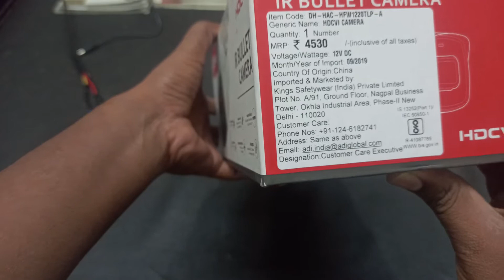cctv camera with inbuilt mic |Dahua 2mp built in mic camera |DAUHA DVR for built-in mic camera tamil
HD Security camera with inbuilt mic for voice recording dvr, these security cameras are a great way to record both video and audio signal, Security Cameras with Built In Audio, CCTV Audio, Audio Surveillance, Security Cameras with Sound, Built in microphones for cctv.
cctv camera microphone,
cctv camera with speaker and microphone,
cctv camera micro
தமிழ் டெக்னிக்கல் வீடியோஸ்
COMPUTER | CCTV | PRINTER | LAPTOP | GPS | ALARM DEVICE | COMPUTER LAPTOP PRINTER SERVICE
கேமரா | கம்ப்யூட்டர் | பிரிண்டர் | லேப்டாப்  | அலாரம் | பயோ மெட்ரிக் |ஒஸ் |  டேட்டா ரெக்கவரி | சிசிடி கேமரா இன்ஸ்டாலேஷன்
Technical Channel Tamil
❤ டெக்னிகல் தமிழ் சேனல்
Xtream Technologies
Wholesale &Retail
No 2/1 Dwaraga Pillaiyar street, OPP Taluk Office, Tirupattur -635601, Tirupattur DT,
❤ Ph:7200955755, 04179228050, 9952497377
ஆன்லைன் ஷாப்பிங்
ஆன்லைன் மூலம் பேமெண்ட் செய்ய
இஎம்ஐ மூலம் பேமெண்ட் செய்ய
மேலும் நமது Official பக்கம் Facebook, Instagram, Twitter பின்தொடந்து கொள்ளுங்கள் நமது அப்டேட் உடனுக்கு உடன் கிடைக்கும்